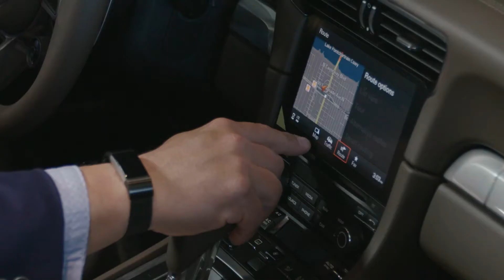Porsche of New Orleans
At Porsche of New Orleans we're proud to be recognized as a 2018 Porsche Premier Dealer, which names us as one of the top 25 Porsche dealers in the United States.